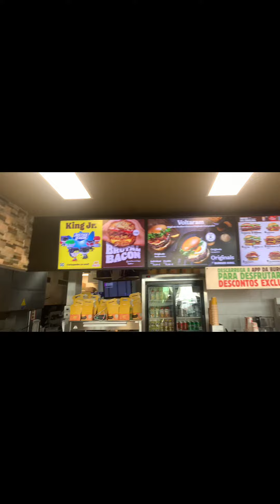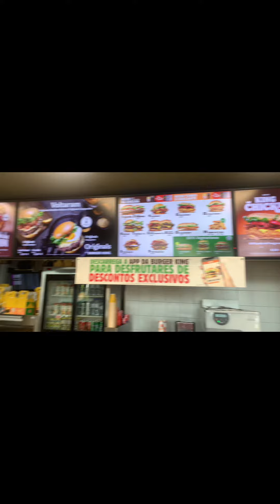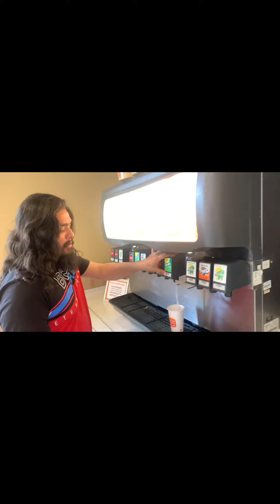Frist Time Eating Burgers 🍔 King in Portugal 🇵🇹